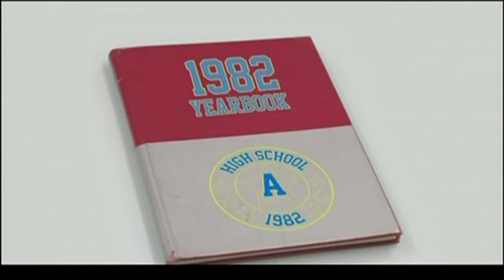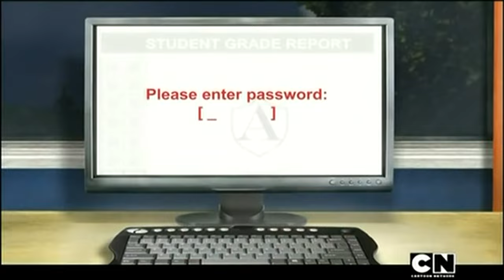MAD - Trecho do Episódio 16 com Phineas e Ferb (Dublado)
O Esquadrão Nota A vem para lecionar ao pequeno Alan em suas piores matérias. Mas quando Alan escolhe Phineas e Ferb como companheiros de ciência, uma competição para quem faz o melhor projeto começa.